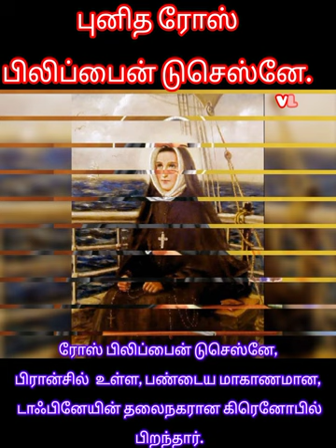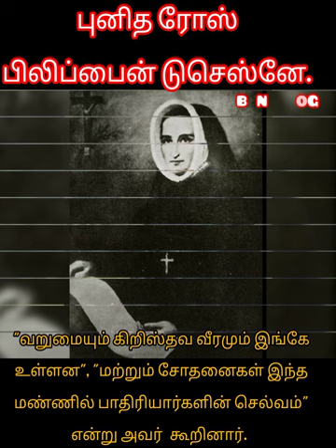St.Rose Philippine Duchesne/புனித ரோஸ் பிலிப்பைன் டுசெஸ்னே/Robenavlogs/saints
St.Rose Philippine Duchesne/புனித ரோஸ் பிலிப்பைன் டுசெஸ்னே/Robenavlogs

this video contains life history of Saint Rose Philippine Duchesne.